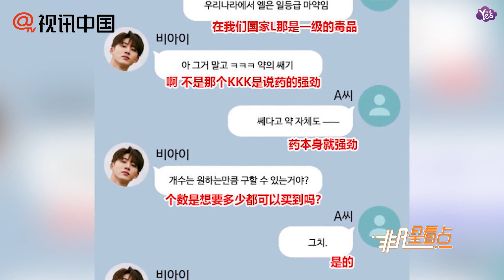【近期】南韓警方成立專案組徹查YG 直到消除任何疑惑為止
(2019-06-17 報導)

南韓警方成立專案組徹查YG 直到消除任何疑惑為止